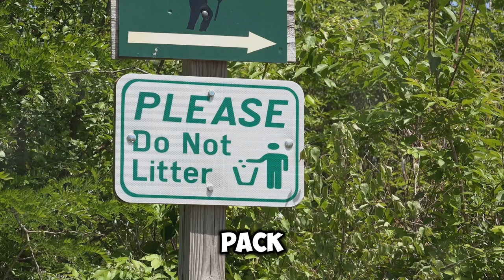Krka National Park - The Most Beautiful Place in the World?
Join us as we explore the breathtaking beauty of Krka National Park in Croatia. From cascading waterfalls to crystal clear waters, this natural wonder is a must-see destination for any traveler.

Camera used in this video DJI Osmo3